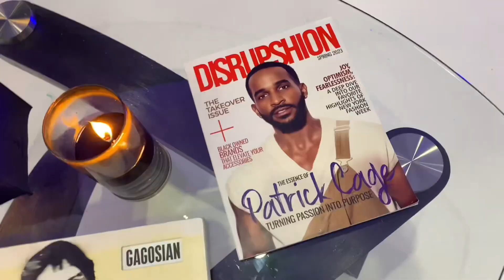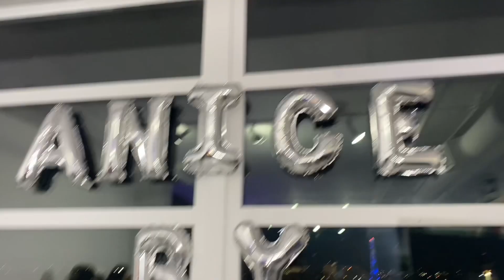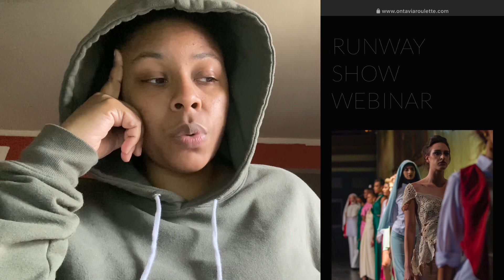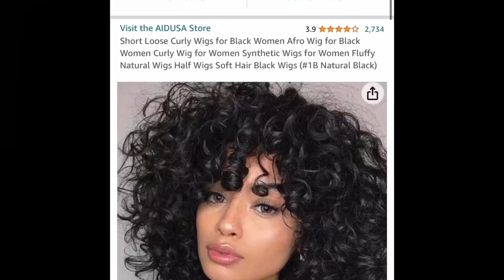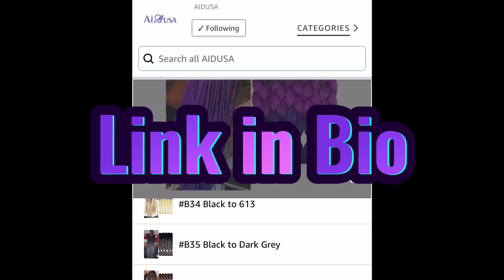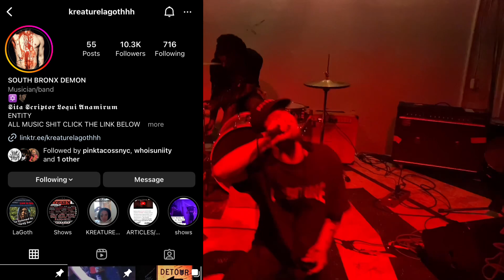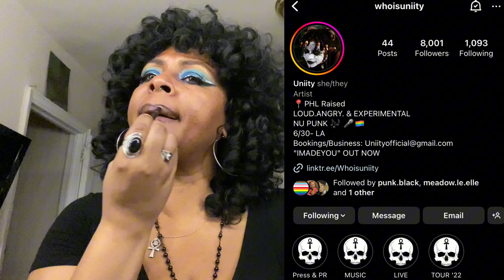Weekly Vlog! Heavy Metal • ANICE Handbag Launch Party Brooklyn • New Releases & GRWM AIDUSA Hair 💋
Come on IN 🏠🛋️. My May and intro to June. Heavy Metal Artists & ANICE Handbag and Accessories Launch Party in Brooklyn. I’m launching NFT’s, Podcast, Webinars and So MUCH MORE

ALSO! War Paint is back 😜🤩👍🏽🥰💋
Be silly with me and Talk about a Bunch of nothing with tons of Work/Life Updates sprinkled in because ADHD 😂💀😂💀

Hologram Lipgloss 💋

Moon Water Fragrance 💜

New York Fashion Week Webinar 🗽

UNIITY🖤💀

AIDUSA HAIR 💇🏾‍♀️🖤

BORR PILL 💙❤️

WATCH LATER 🫠🤩🤳

Fashion Designer Diary • Chit Chat and Chill • Flying Solo Drop • 1 Night 2 Évents • Mornin Sunshine